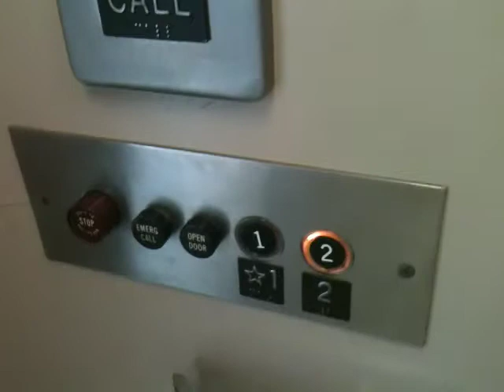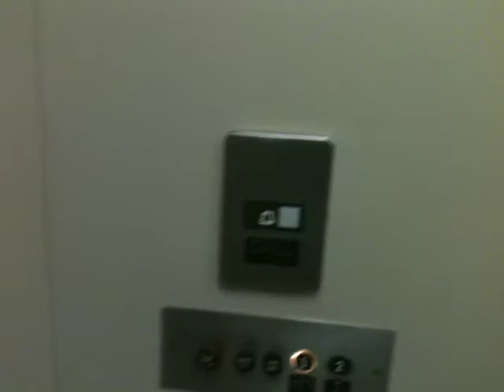Otis Lexan at U of M Art Bldg. MUST SEE!!!!!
Check out the controls on this elevator.  This was a gem.  The door had a Westinghouse bumper and two electric eyes as the safety.  Other than that, this was a true Otis.